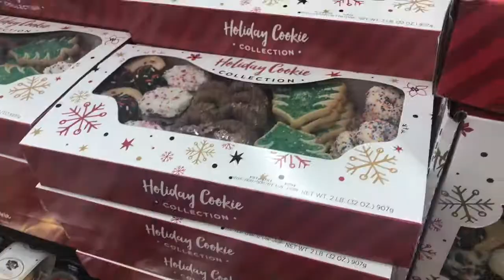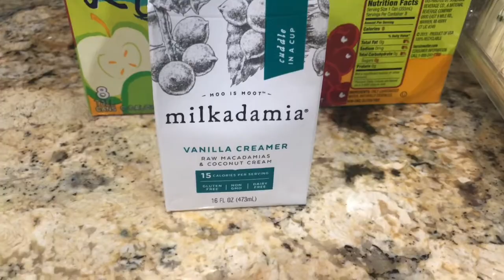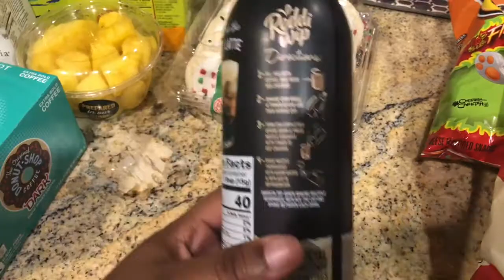VLOGMAS DAY 4: A (un)Healthy Grocery Run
Make sure so come back tomorrow to see Vlogmas day 5!